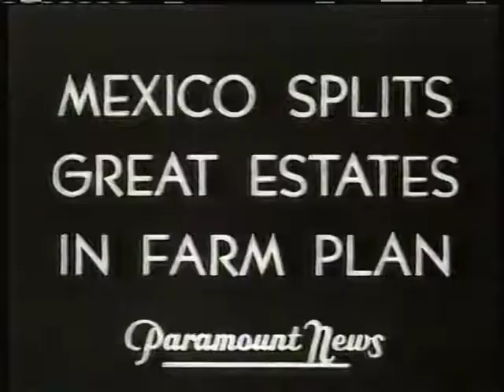mexico1920s1930s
Post-revolutionary Mexican history in the period from the 1920's through the 1930's.  Video reviews the presidencies  of Alvaro Obregon, Plutarco Calles, and Lazaro Cardenas.